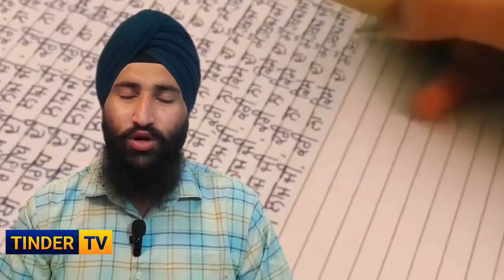स्वर्ण मंदिर में घटी ऐसी अनोखी घटना लड़का पैरो पर चलकर आया वापिस Golden temple Real Magic Video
Sikh Boy He was always sitting on a chair and he could not walk. One day suddenly his family brought him to the door of Guru Ramdas Ji.And that day again he went back on his feet Everyone has seen this miracle inside Harimandir Sahib in all Sikh Sangat and Ragi Singh and live programs on TV. Now i.e My Self Tinderpal Singh Sharing this Story About golden temple miracle, Few times ago a Young Boy Came Inside the Golden temple harimandir sahib on A Wheel Chair and After few minutes after ardaas He just walked Out on his Foot also sharing this type more Unique story about Harimandir sahib miracles.

Inside this Video details
Sikh
Sikhi
Sikhism
Sikh Miracle Video
Darbar sahib sikh Boy Magic Video
Harimandir Sahib Amritsar
darbar sahib cctv video
golden temple Amritsar Latest News
golden temple cctv video miracle
sikh boy miracle darbar sahib Amritsar
Sikh news latest
dukh bhanjani sahib
golden temple
sukhmani sahib
tinder tv official
dukh bhanjani sahib path
president of india draupadi murmu visit golden temple Amritsar
Golden temple Wheel Chair Boy miracle
Guru ramdasji miracle
golden temple miracle
darbar sahib
harimandir sahib
Golden temple cctv video
Real Sikh gurudwara miracle
Miracle inside Darbar sahib
Guru Ramdas ji
Guru amardas ji
Guru granth sahib miracle
Sikh ardaas Miracles